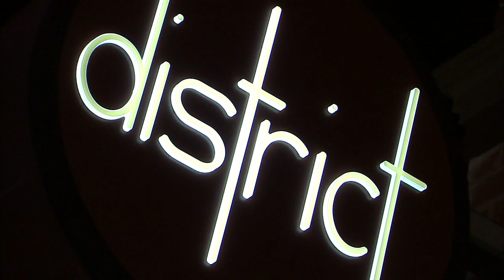On the prowl for a Facebook sugar daddy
Hot tech IPOs aren't just good for Wall Street -- they also spice
up the dating scene. We go to the heart of Silicon Valley to find
these rich, eligible bachelors -- and the singles conspiring to meet
them.